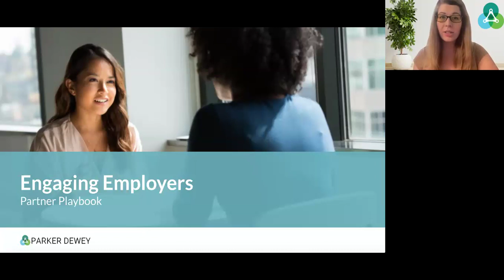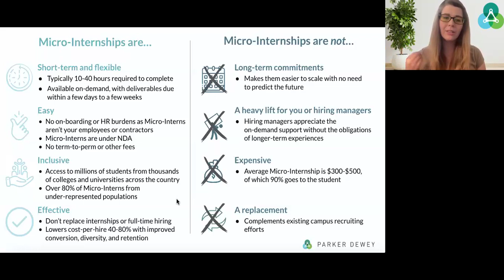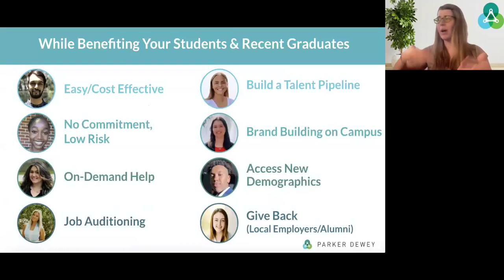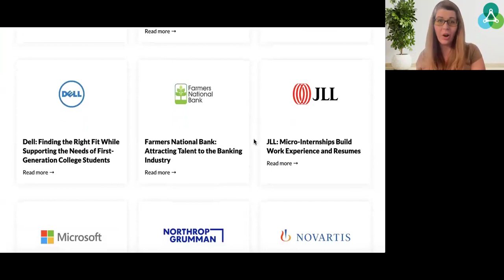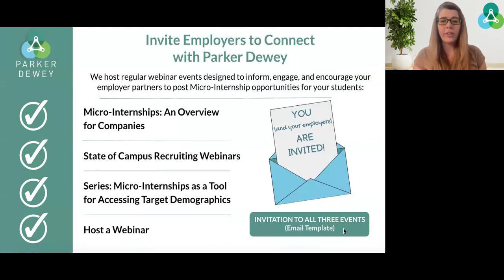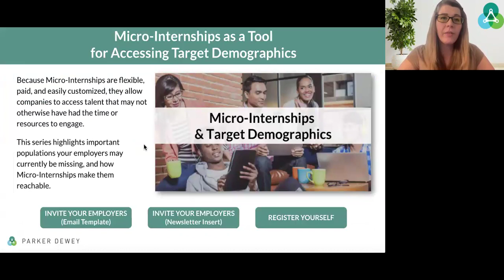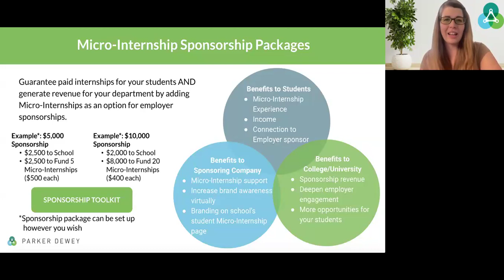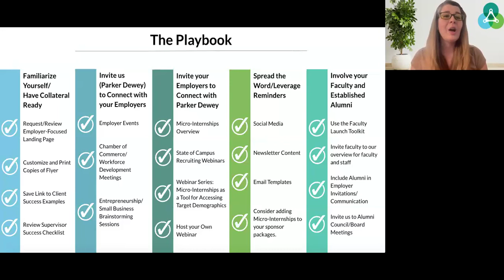Parker Dewey Partner Playbook: Employer Engagement (March 4, 2024)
The Parker Dewey Partnerships team reviews best practices for engaging your employer partners, and consequently creating more opportunities for your students.